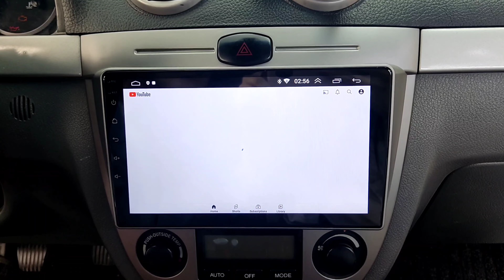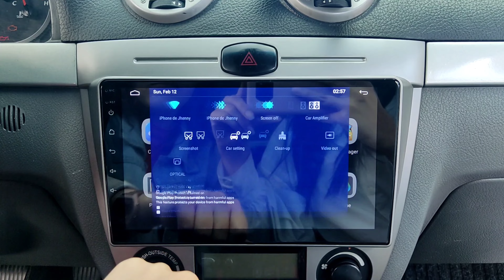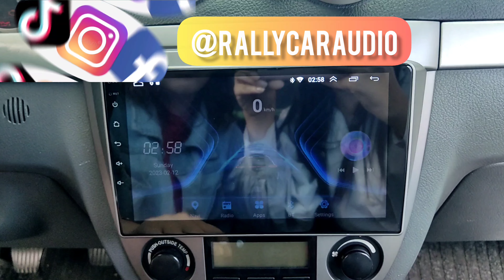Chevrolet Optra pantalla básica Android 16gb/2gbram/carplay llévala con sistecredito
*Precios de radio Android 9"  😁
*Según su capacidad de memoria y velocidad:*

*1*)16 GB ROM   + 1 GB de RAM
4 núcleos de procesador.
Calidad de pantalla HD
$990.000

*2*) 16gb ROM +2 GB de ram
4 núcleos de procesador
 calidad de pantalla full HD
$1'140.000

*3*)16 GB de ROM + 2 GB de ram 4 núcleos de procesador
calidad de pantalla full IPS
Car play inalámbrica/Android auto con cable USB
$1'280.000

*4*)32 GB ROM+ 2 GB ram /4 núcleos de procesador
calidad de  pantalla *Qled*
Calidad de sonido DSP
$1'390.000.

*5*)32gb ROM + 2 GB RAM / 8 nucleos de procesador
car play inalámbrico/Android auto
$1'490.000.

*6*) 32gb ROM + 3gb ram + 8 nucleos de procesador.
calidad de pantalla *Qled* car play/Android auto inalámbrico
Opción de sim card
$1'690.000

*7*)64GB ROM+ 4gb ram + 8 núcleos de procesador.
 car play/Android auto inalámbrico
Soporta cámara 360
Soporta obd2 escanea su vehículo
Soporta tpms o sensores de aire llantas
Soporta cámara trasera y delantera
Soporta cámara dvr por USB
Señal 4g
$1'850.000

*8*) 128Gb ROM + 6gb ram 8 nucleos de procesador
Salida fibra óptica
Soporta cámara 360
Señal 5G.
Señal 5G.
$2'250.000

*9*)128Gb ROM + 8gb ram 8nucleos de procesador
Salida fibra óptica
Soporta cámara 360
Señal 5G.
$2'500.000

*10*)256Gb ROM + 8gb ram/ 8 nucleos de procesador
Calidad de pantalla *Qled* admite 4k
Salida fibra óptica
Soporta cámara 360
Señal 5G.
$2'500.000

*Qled* es la última generación en calidad de pantalla soporta videos hasta en 4k de resolución .

*DSP* es la calidad de sonido de 12 bandas hasta 32 bandas de equalizacion.

*Car play* inalámbrico es la compatibilidad con teléfonos iPhone
Exclusivo solo para iPhone

Lo precios incluyen instalacion en el punto de venta o a domicilio en Bogotá

Para Colombia el precio incluyen el *envío pago contra entrega* pagas al mensajero de coordinadora, nuestra empresa está aliada. Efectivo o tarjeta ?

¿Que pantalla es más veloz ?
Demostración de pantallas Android según su capacidad 🫡

*Calle 9#36-80 local 1 y 7 centro comercial Hawai
Llamar antes atendemos con cita previa 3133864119
Bogotá/Colombia/barrio San andresito de la 38.
También enviamos a domicilio con costo adicional
pago contra entrega en toda Colombia
Instalamos a domicilio en Bogotá
 Atención de 10am a 6 pm lunes a sábado
Domingos con cita